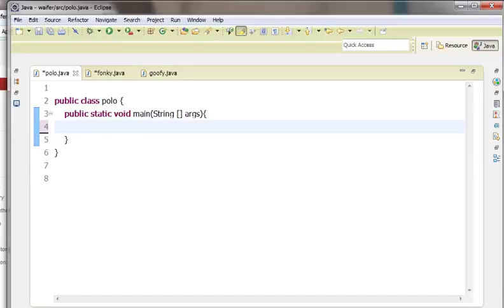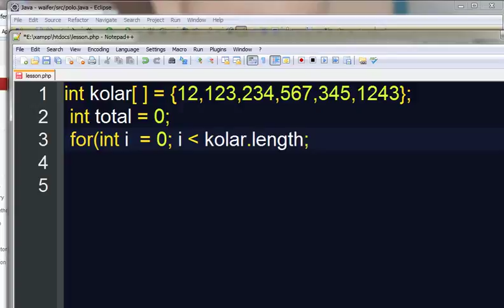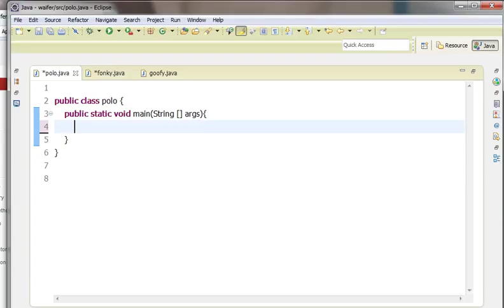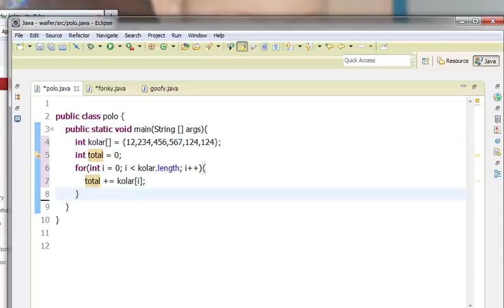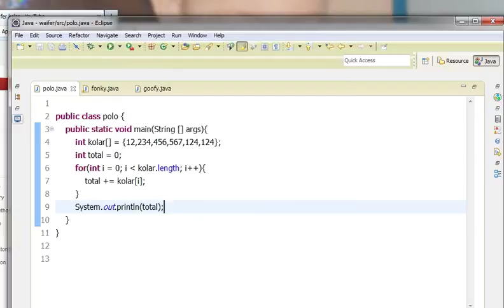Java ခြေခံသင်ခန်းစာ 28